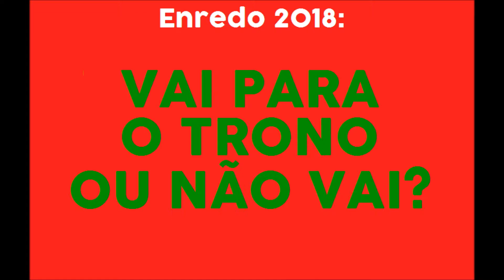GRANDE RIO - 2018 CD OFICIAL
G.R.E.S.ACADÊMICOS DO GRANDE RIO
ENREDO: VAI PARA O TRONO OU NÃO VAI?
COMPOSITORES: EDISPUMA/LICINHO JR./JL ESCAFURA/MARCELINHO SANTOS/GYLNEI BUENO/HÉLIO OLIVEIRA
INTÉRPRETE: EMERSON DIAS
PARTICIPAÇÃO ESPECIAL: ESTEPHAN NERCESSIAN

O SHOW NÃO TERMINOU
VOU DESFILAR NOS BRAÇOS DO MEU POVO
"OUTRA VEZ VOU FICAR MALUCO BELEZA"
"AGORA AGUENTA CORAÇÃO"
ALEGRIA, ALEGRIA, ERA O TOM  DA CANÇÃO
SOU O VELHO GUERREIRO, UM TROPICALISTA
EU NÃO VIM PARA EXPLICAR, VOU TE CONFUNDIR
SE EU BUZINAR... LEVA O TROFÉU ABACAXI

"Ê BAIANA"... O SEU BALANCÊ ME ENCANTA
RODA E AVISA, VEM PRO MEU SAMBA
"QUERO VÊ-LA SORRIR, QUERO VÊ-LA CANTAR"
SE É "MARIA OU JOÃO" DEIXA PRA LÁ

"E POR FALAR EM SAUDADE"
O PRETO E O BRANCO DA TELEVISÃO
NAS ONDAS DO RÁDIO, TOCANDO AMORES
A LUTA PELOS BASTIDORES
MINHA FLORINDA, A FLOR MAIS LINDA, DESABROCHOU
CHACRINHA, MORADA QUE BATIZA O MEU SUCESSO
SÃO TANTAS EMOÇÕES EU TE CONFESSO
SOU ABELARDO, AQUELE ABRAÇO
RECIFE... EM SURUBIM NASCEU O REI MENINO
NO FREVO DESSA GENTE ARRETADA
VOU ME ACABAR NO GALO DA MADRUGADA

MEU IÁIA, QUANDO A SIRENE TOCAR
A MASSA TODA CANTAR
"VAI PARA O TRONO OU NÃO VAI?"
VEM CHACRETE O BUMBUM REBOLAR
EU VOU BRILHAR NA TV OUVIR DE NOVO DIZER...

"OH TEREZINHA! OH TEREZINHA!"
VAI COMEÇAR MAIS UM CASSINO DO CHACRINHA
A GRANDE RIO É O CASSINO DO CHACRINHA